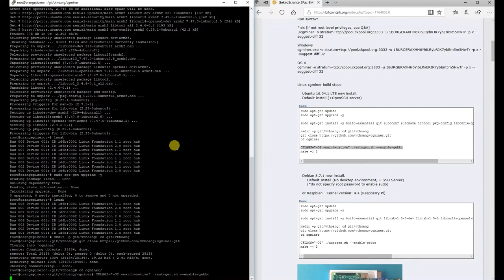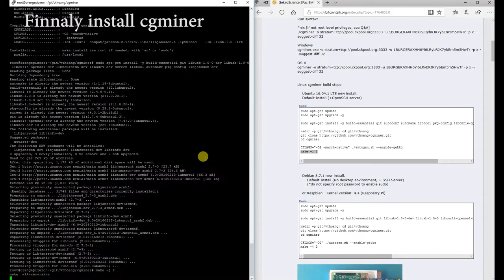How to mine Gekkoscience 2pac usb miner with orange pi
Setting up Gekkoscience 2pac usb miner on orange pi and testing miner some altcoins. Result of mining will come later.

Orange pi commands:
sudo apt-get update
sudo apt-get upgrade -y

sudo apt-get install -y build-essential git autoconf automake libtool pkg-config libcurl4-openssl-dev libudev-dev

cd cgminer

CFLAGS="-O2 -march=native" ./autogen.sh --enable-gekko
make -j 2
./cgminer -o stratum+tcp://ispace.co.uk:3587 -u hessu-k.asic -p asic-x --suggest-diff 32